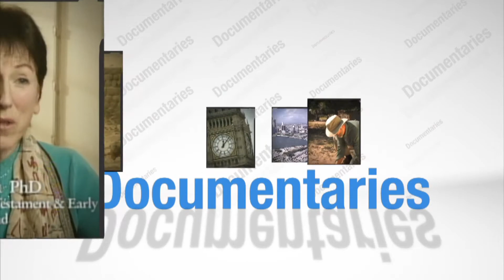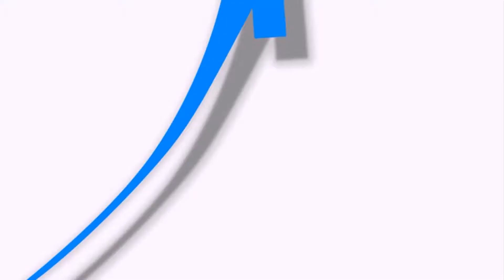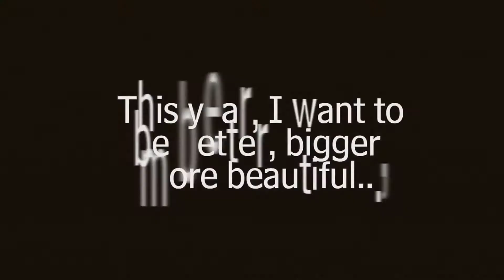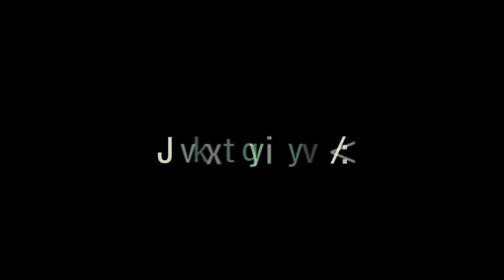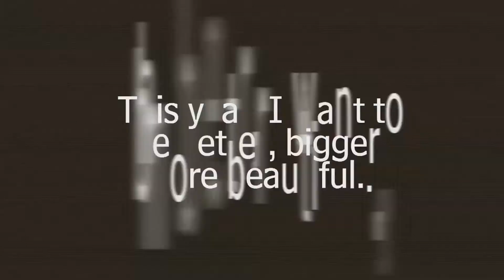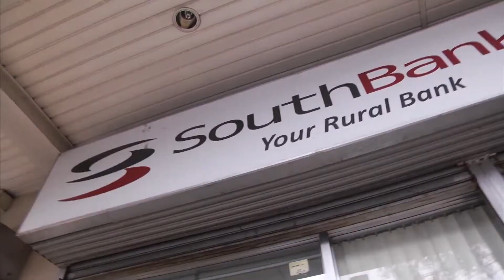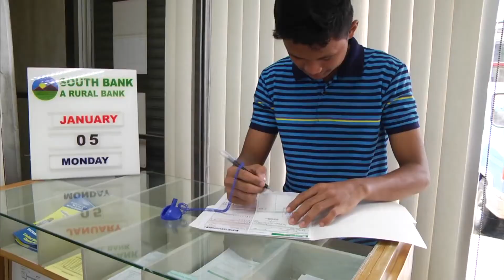Dynamic Living: The Total You | New Year New You | January 5, 2015